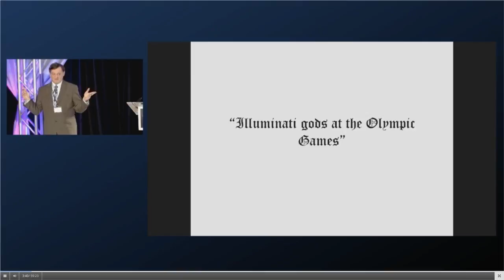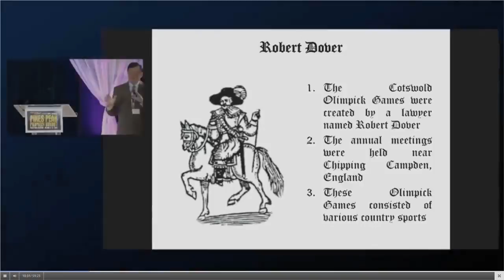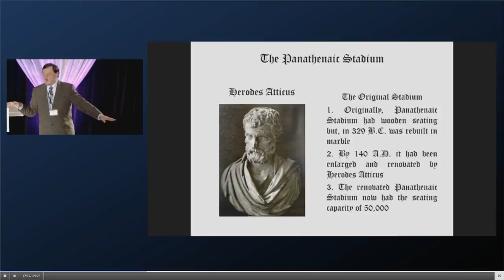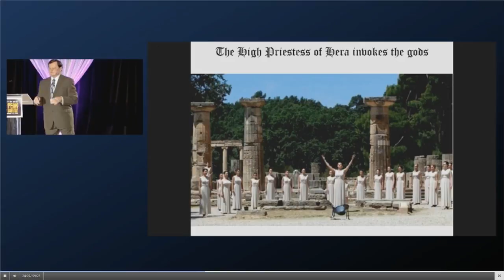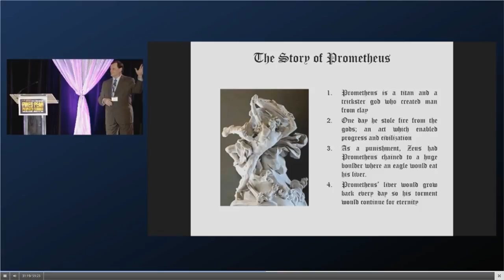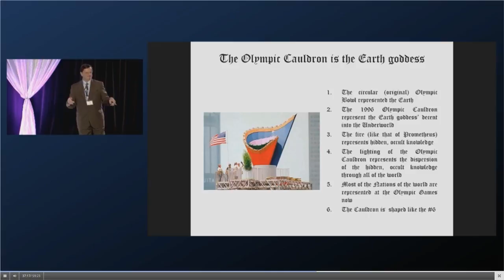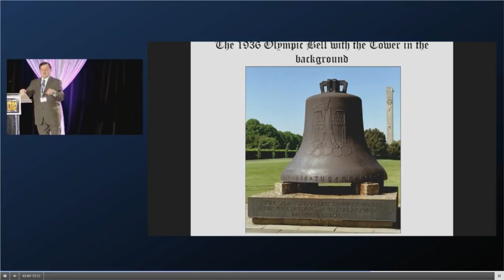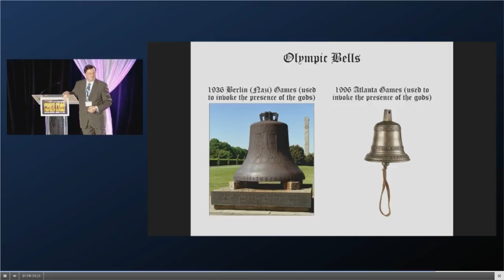018 Illuminati God's at the Olympic Games Doc Marquis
PITN Prophecy Summit Pikes Peak 2015